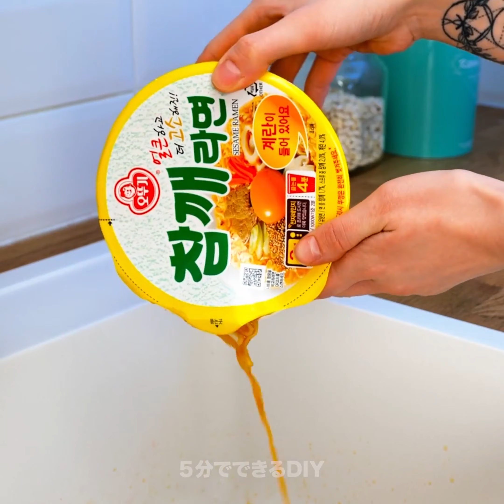美味しい麺類の裏ワザとパスタのアイデア20選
タイムスタンプ：
00:04 手作りパスタの形を作る簡単な方法
02:46 自家製ラビオリ
07:11 お箸でパスタの形を作る方法
07:46 パスタ生地の作り方
08:25 麺を使ったおいしい裏ワザ